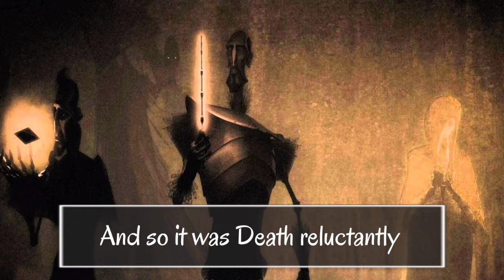The Tale Of Three Brothers || Hermione Granger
"There were once three brothers who were travelling along a lonely, winding road at twilight —"

— Hermione Granger reading the story aloud

The Tale of the Three Brothers was a fairy tale often told to wizarding children. Believed to be written by Beedle the Bard, it was published as part of a collection of his works called The Tales of Beedle the Bard.

While most wizards viewed this story as one that taught children morals, such as humility and wisdom, others believed that the story referred to the Deathly Hallows, three highly powerful magical artifacts coveted by generations of wizards.

The three objects mentioned during the tale were believed by some to be the Deathly Hallows, the most powerful magical objects of their kind in existence. The Elder Wand was the unbeatable wand of the oldest brother, the Resurrection Stone was the stone given to the second brother that could bring back the dead, and the Cloak of Invisibility was the cloak given to the third brother that could hide the wearer even from Death.

It was believed that whoever succeeded in uniting all three of the Hallows would become the Master of Death. Xenophilius Lovegood, Gellert Grindelwald, and Albus Dumbledore were among those who believed in the existence of the Hallows and sought to reunite them.

Artists use lies to tell the truth. Yes, I created a lie. But because you believed it, you found something true about yourself.

Hey 👋 are you enjoying all the content of my ?

Please show support by buying me a cup of coffee(Or THREE. !)